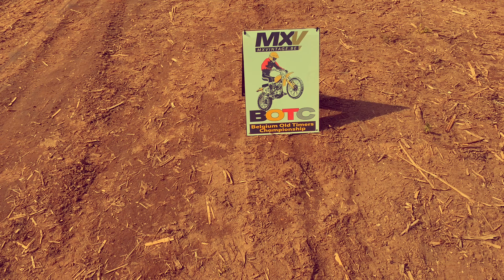BOTC Oldtimercross Ranst 13 april 2024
De eerste wedstrijd voor het Belgisch kampioenschap oldtimercross werd op zaterdag 13 april 2024 in de gemeente Ranst. Team VDS onder leiding van Glenn Van Der Schraelen, JMS en de BOTC-werkgroep stonden in voor de organisatie. U ziet een sfeerbeeld op en naast het circuit.